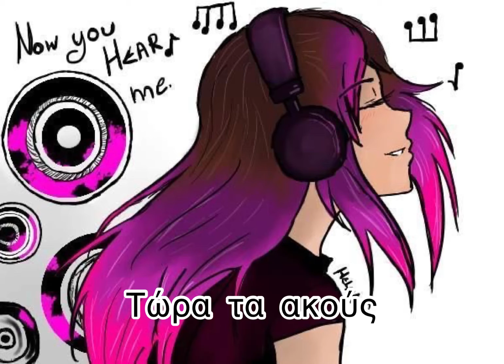GMK - Now You Hear Me ( Official Audio Release )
Lyrics: GMK
Recording: Monk
Mix/Master: Monk
Artwork by: Helna